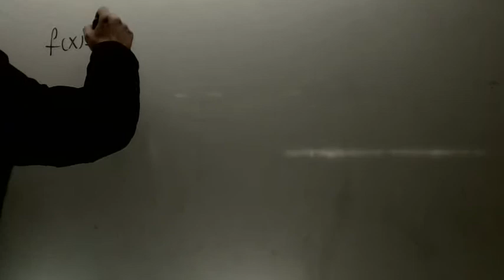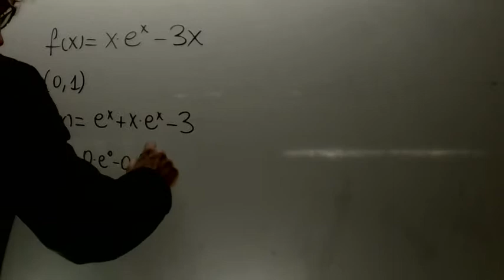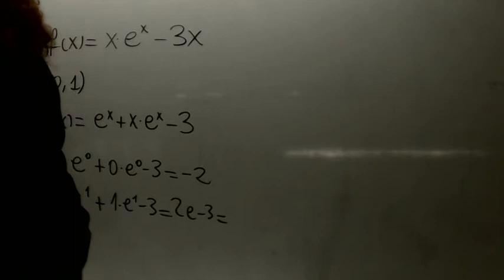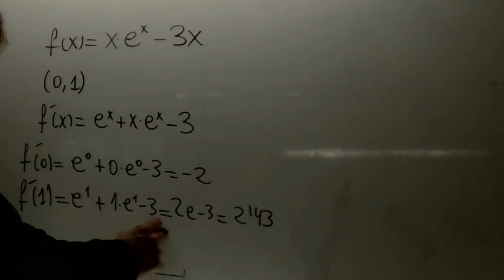Justifica razonadamente que la funcion f Matematicas 2 Bachillerato examen Academia Usero Estepona